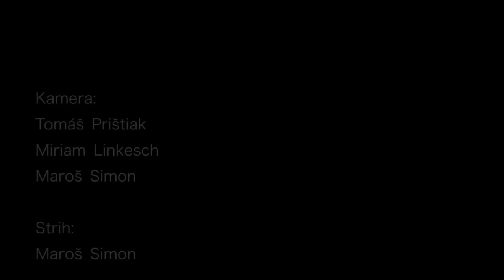Skala vekov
{EVS} Nadýchnite sa s nami k starým piesňam, ktorým vdýchli nový život mladí ľudia.